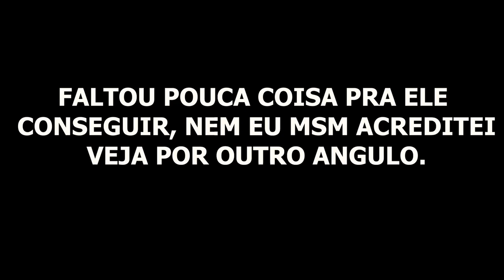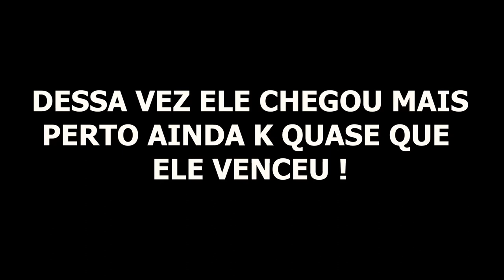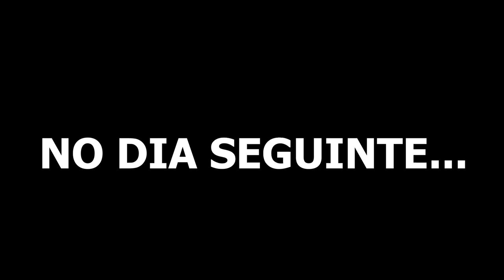ELE DESAFIOU O MORRO DO DESAFIO COM SUA MOTORIZADA 80 cc* veja até o final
▪️ Assistam até o final, novidade a cada segundo do video.